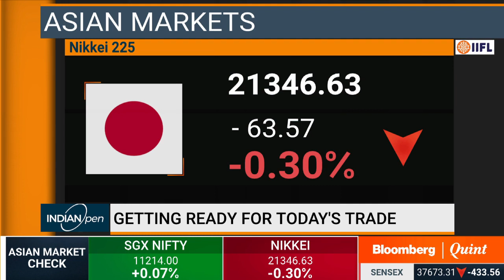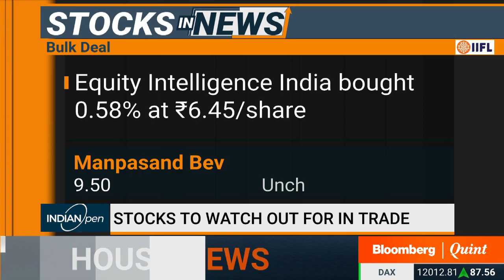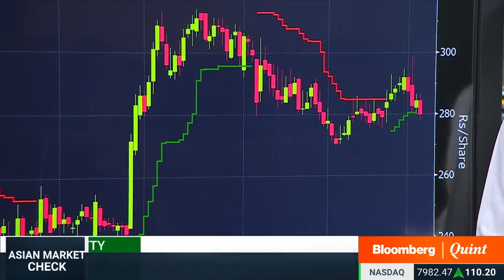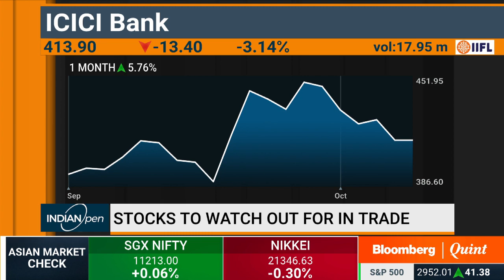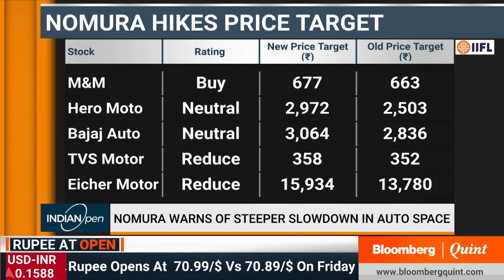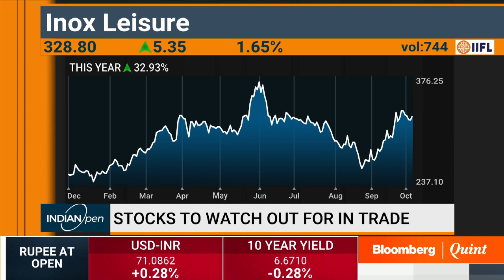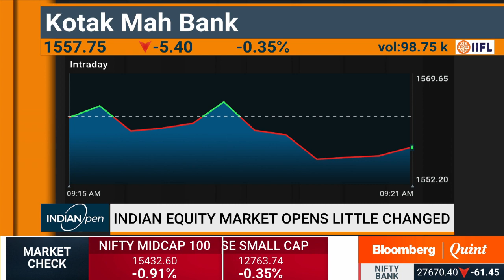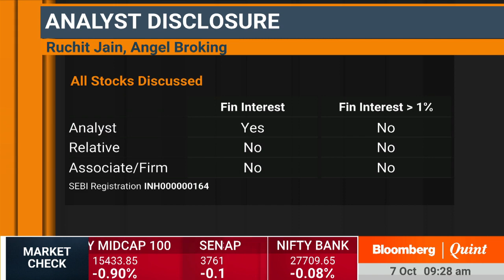IndianOpen: 7 October 2019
- Markets & macros with Rajat Jain
- Stocks to watch out for, F&O cues
- Trading strategies, market open & more...

Guests:
Avinash Gorakshakar, Head Research, Joindre Capital Services
Amit Harchekar, Director, Index Genius Investment Advisors
Rajat Jain, CIO, Principal Mutual Fund
Nikunj Sanghi, Former FADA President & President, ASDC
Anil Jagtiani, CEO, Fortpoint Automotive Cars
Vinayak Chatterjee, Chairman, Feedback Ventures